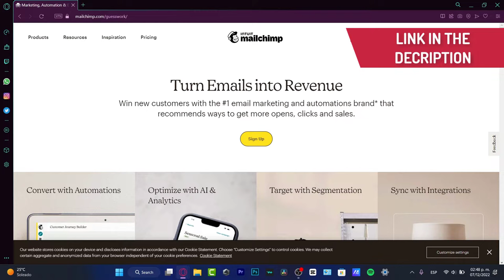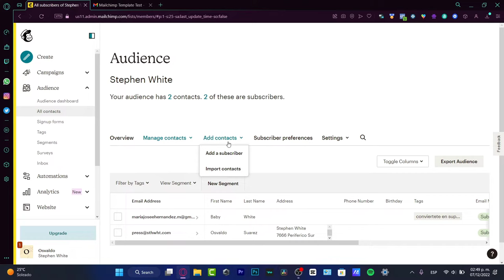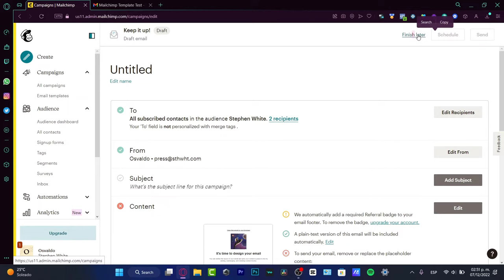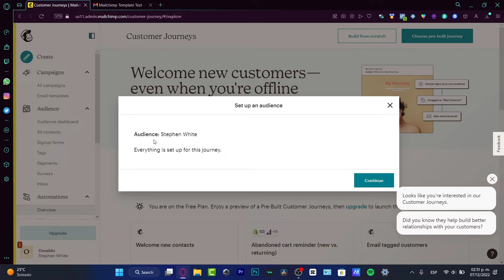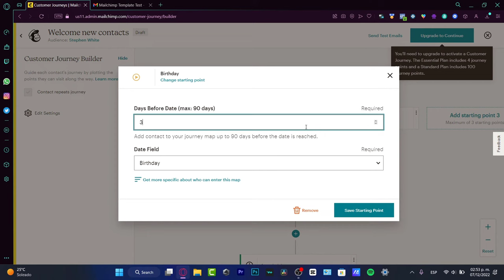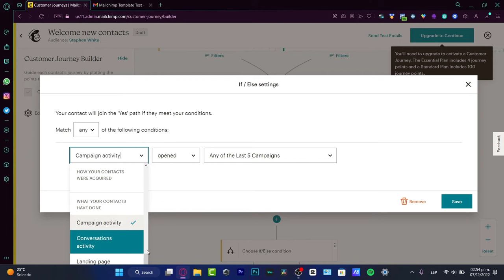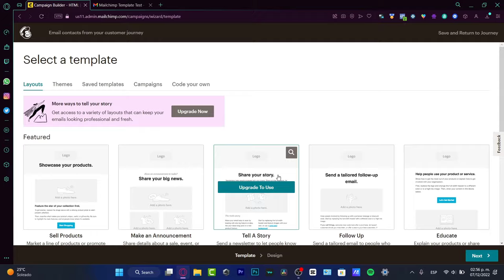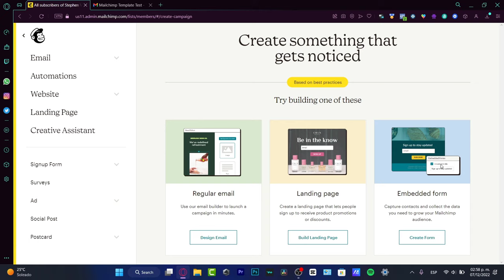Mailchimp Automation Sequence For Beginners (2024) Complete Mailchimp Guide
MailChimp Automation Sequence for Beginners is an essential tool for any business. Through MailChimp, businesses are able to create automated campaigns that target specific groups of customers, allowing them to save time while still providing an engaging experience to their customers.

The process involves setting up an automated sequence of emails that activate when a specific action is triggered. This could be triggered by an event, like a customer buying a product, signing up for a newsletter, or completing a survey.

By setting up a sequence of emails, businesses can control the flow of information and customize it to target specific audiences. Additionally, using MailChimp’s analytics tools, businesses can track the performance of their automated campaigns, making adjustments to optimize their campaigns. MailChimp automation sequences for beginners are a powerful tool to have in any marketer’s arsenal.